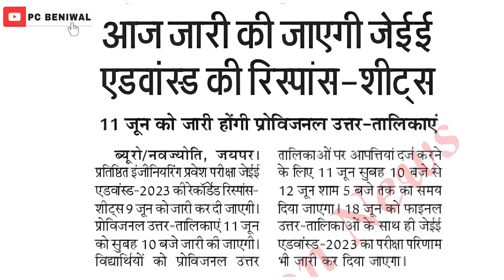JEE Advanced marks vs rank and Response sheet 🔥| JEE advanced Official Big Update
jee advanced Official Big update

jee advanced marks vs rank

jee advanced response sheet

jee advanced Counselling date

JEE advanced bonus Marks

jee advanced paper solution

JEE advanced cut off 2023